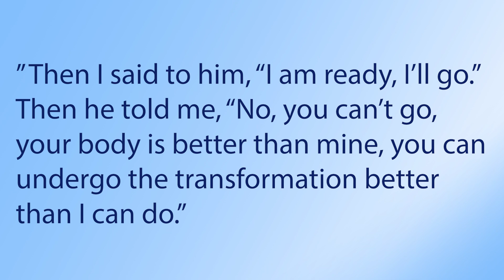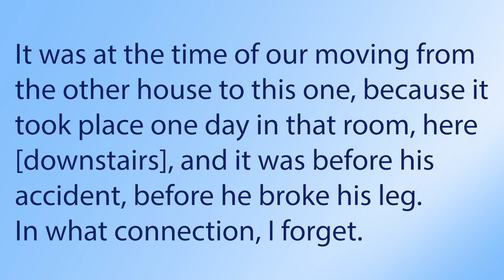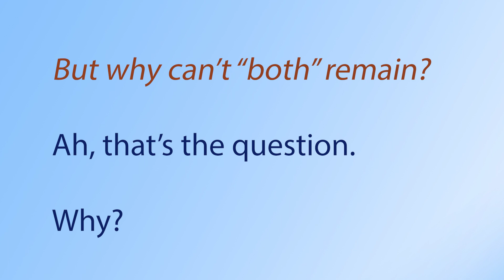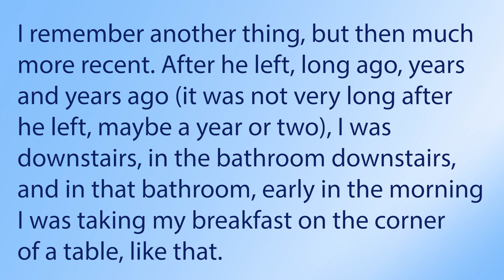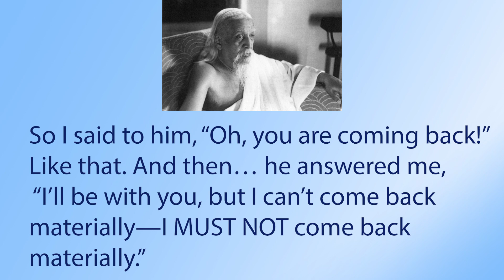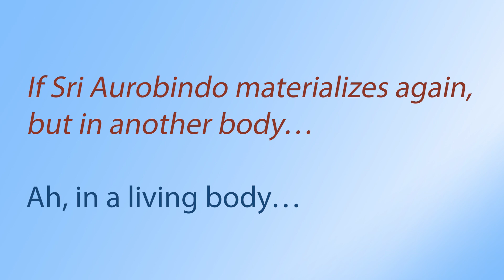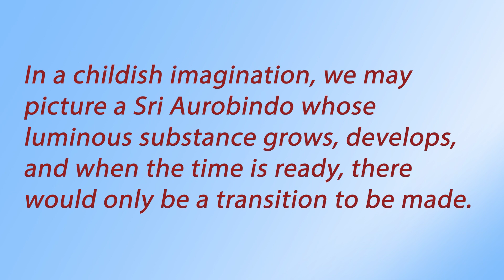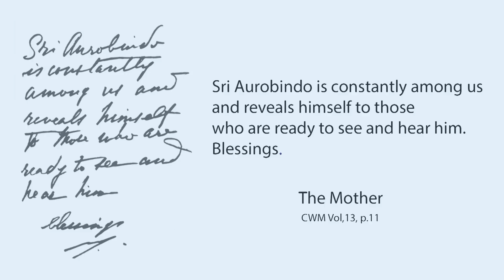The Supramental Body - The Mother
(Sri Aurobindo) is
 in the subtle physical is certain.
He is there all the time.
The Mother

"Sri Aurobindo is constantly among us and reveals himself to those who are ready to see and hear him."
The Mother